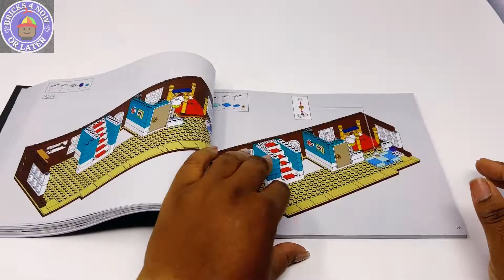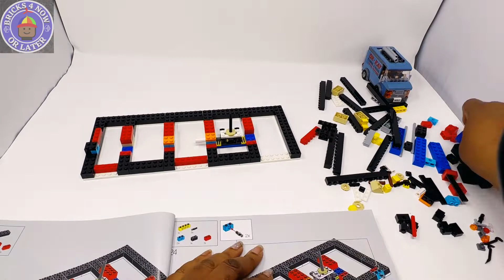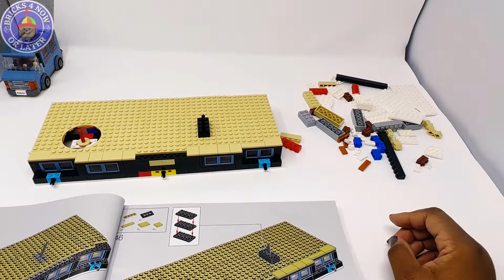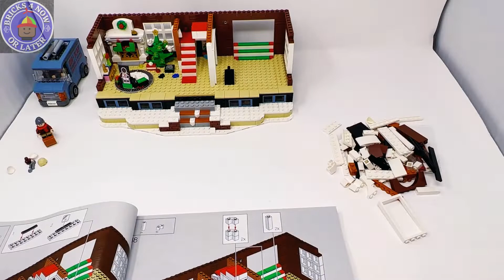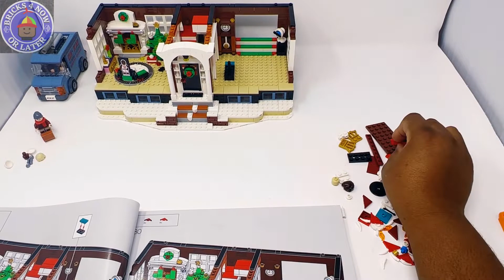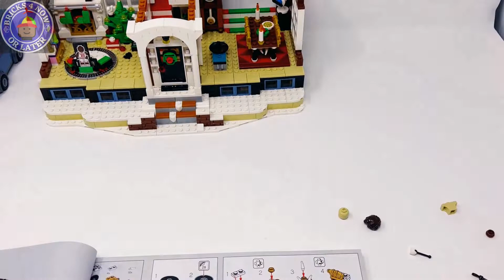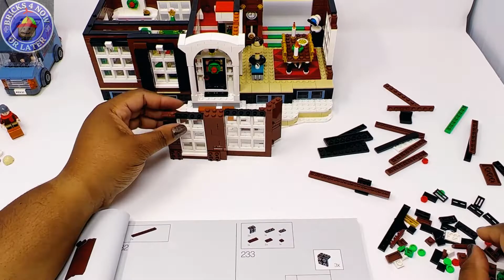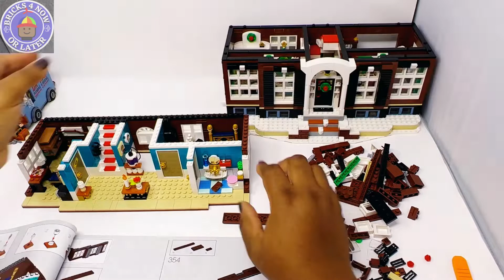Lego IDEAS Home Alone Set 21330 Speed Build -Bricks4NowOrLater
Lego Home Alone Set #21330
3955 Pcs
$249.99 USD
349.99 CAD
£229.99 UK
Great Time For A Christmas Build! Build a step each day with your love ones this holiday season!

This set is amazing! Including 5 unique minifigures with the set. Minifigures included: Kevin McCalliser, mom Kate McCallister, Wet Bandits Marv and Harry, and neighbor “Old Man” Marley.

Including Marv and Harry’s Van, Tree house and The bricks in this set are split into 24 bags and the building order follows the movie’s plotline. An LR41 battery is included for the Lego light brick that illuminates the furnace and makes it come to life! So you can relieve scenes from the iconic movie and create your own Home Alone scenes!

LINKS-